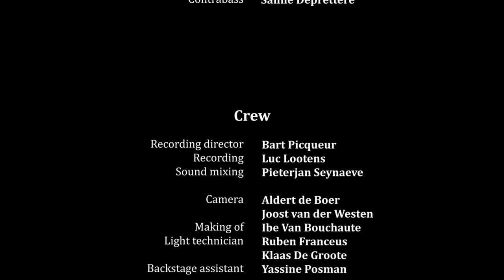Cadenza V for contrabass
Composed by Obe Vermeulen
Performed by Sanne Deprettere

CADENZAS, ‘14 virtuoso solo pieces for woodwinds, brass and strings’, is the first album from Belgian composer Obe Vermeulen. In cooperation with his selected soloists, Obe Vermeulen explores the extreme boundaries of each instrument and that of their performers. “I believe that any ambitious player will enjoy taking on the challenge I am offering in these pieces.” He says.
The concept behind the 14 solo pieces’ is to go beyond the usual style of playing. The composer entered into an in-depth study of both the traditional and extended techniques of his selected instruments. The result is a complex but musically consistent whole that is much more than just an inventory of effects. These cadenzas, for that’s what in essence they are, breathe a certain degree of abstraction. However, each soloist is given the necessary musical content to allow them to revel in its theatricality while creating their own unique performance space. All this is made possible because Obe Vermeulen was inspired to develop them from the typical internal dialogue between these instruments within their usual orchestral setting and then elaborated them further, into works of art in their own right.